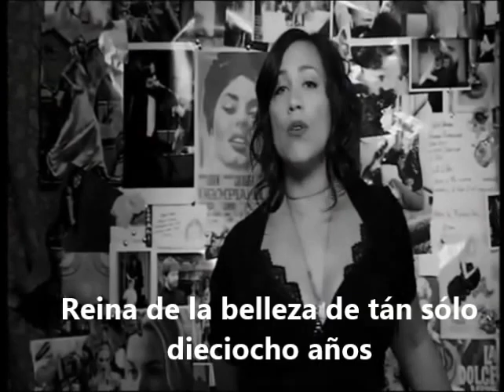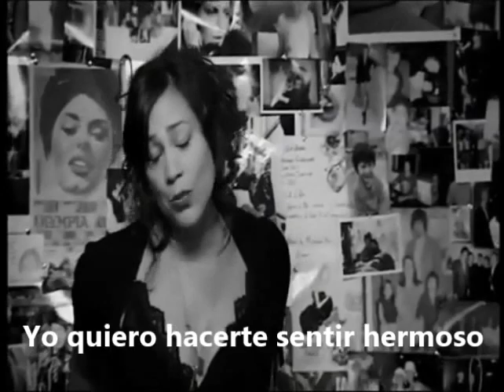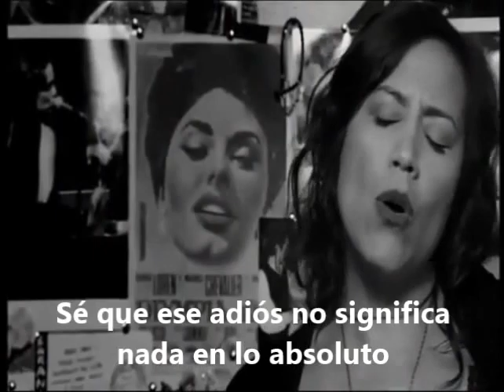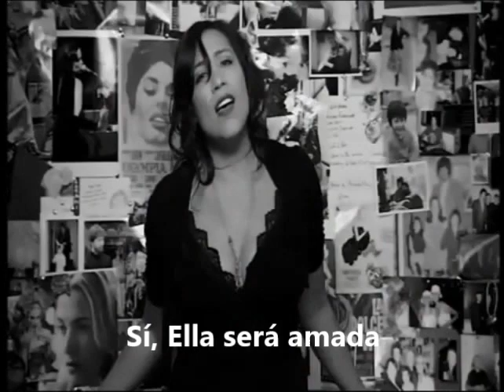kate ceberano -she will be loved( subtitulado al español)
KATE CEBERANO-she will be loved, el sonido es administrado porUMG.im not owner, all music and video are copywriter  and their record level